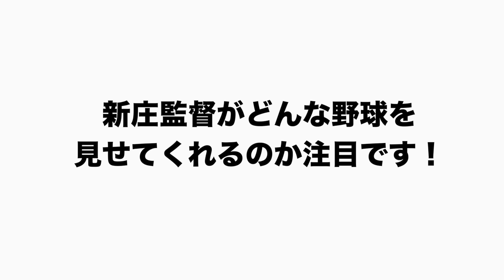【監督去就問題】どうなる新庄剛志‼︎『カッコいいシナリオを描いている？』日本ハム新庄監督の去就について思うことを話します！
レギュラーシーズン最終戦を終えた日本ハムの新庄剛志監督は自身の去就について、「それは今後の戦い方次第ですね」と現時点では未定だと強調した。「くぅーってなったら、やり返したろと思ったら、また（来季が）あるし。完全燃焼したら、もう責任を果たしましたってなるかもしれない。一気に消えてしまうってところはある」。自分自身の心の声に従って、2025年の指揮を執るかどうかを決める。

○取材していただきました↓
【前半】